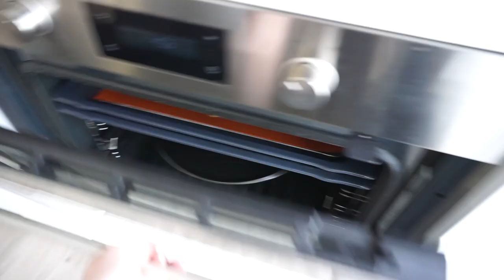VLOG MENAGE (on clean tout même le four)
J'espère que ca vous a motivé !

Mon aspi robot (alias Jouzette)

♡ Les Codes Promos :
⦁ SHEIN : PANDHAPPYTQ2

Musiques
Track: Ikson - Present [Official]